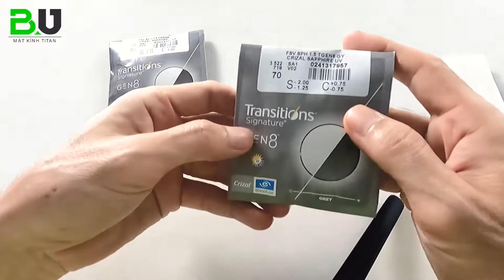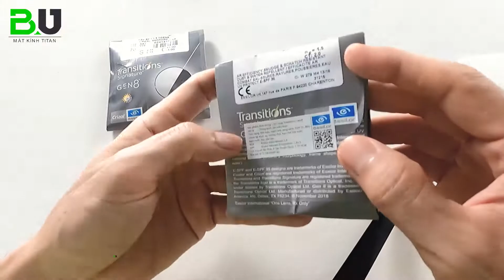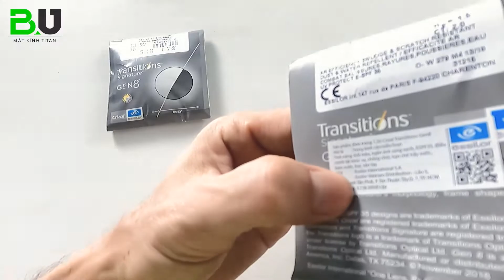Review Giá Tròng Kính Đổi Màu Essilor Transition Crizal Của Pháp I Phùng Huy Hòa Official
Đôi mắt là cửa sổ tầm hồn, là nơi để ta nhìn nhận và khám phá ra nhiều điều mới mẻ, cảm nhận được thế giới muôn màu muôn vẻ
➖ Không ai muốn mình bị nhược thị và luôn mang tầm nhìn mờ mờ ảo ảo cả
➖ Không ai muốn bị các biến chứng về mắt dẫn đến bị vẩn đục dịch kính và phải sống cả đời với tầm nhìn có những đốm đen, vệt đen như kiểu bị bám một lớp bụi dày đặc
➖ Cũng không ai mong muốn bị đục thủy tinh thể do tác động của tia UV, hay do tuổi già và rồi chỉ có thể nhìn được bằng một con mắt
👉 Vì thế rất nhiều bạn mong muốn lựa chọn những dòng kính có thể bảo vệ mắt tối ưu nhất

◼️ Hiện nay trên thị trường có rất nhiều dòng sản phẩm rất tốt cho tầm nhìn của bạn
➖ Dòng sản phẩm có độ truyền quang cao lên đến 99%, cho bạn tầm nhìn trong suốt gần như tuyệt đối, hạn chế tối đa sự điều tiết của mắt.
➖ Kính chống ánh sáng xanh, bảo vệ mắt khỏi tia sáng xanh tím có hại từ các thiết bị điện tử.
➖ Tròng kính cận siêu mỏng cho những bạn bị cận độ cao có tầm nhìn rõ nét hơn, thông thoáng và rộng rãi.
➖ Hay tròng kính chống phản quang toàn diện 360 độ, hạn chế chói lóa từ mọi hướng và chống hoàn toàn 100% tia UV gây hại cho mắt.

◼️ Trong video này, Mắt kính Titan giới thiệu cho các bạn tròng kính đổi màu được xem là tốt nhất tại thị trường Việt Nam hiện nay
➖ Tròng kính đổi màu Essilor Transition Crizal của Pháp
➖ Essilor là thương hiệu tròng kính số 1 thế giới về số lương mắt kính bán ra hàng năm.

◼️ Tròng kính đổi màu Transition Crizal tích hợp nhiều tính năng cao cấp nhất
➖ Công nghệ đổi màu đột phá cho phép tròng kính phản ứng nhanh khi bắt gặp tia UV và thay đổi độ đậm nhạt tùy theo cường độ tia UV chiếu vào
➖ Có thể đổi sang màu đậm đen như kính râm nếu như gặp ánh nắng gắt, chường độ tia UV cao
➖ Tròng kính Transition Classic có 3 màu: Màu trà, xanh graphite và màu khói
➖ Tròng kính đổi màu Transition Crizal Gen 8 có 7 hệ màu sắc độc quyền: Màu trà, xanh graphite, màu khói, ngọc lục bảo, xanh sapphire, thạch anh tím, hổ phách.
➖ Tròng kính đổi màu Transition Crizal thích hợp với bất kỳ ai đeo kính cận, loạn hoặc kính không độ, thích hợp với mọi lứa tuổi kể cả trẻ em.
➖ Kính chống trầy xước, nứt, vỡ khi lau kính hoặc vô tình làm rơi kính hoặc bị tỳ, cấn kính.
➖ Chống dấu vân tay: Hạn chế dấu vân tay bám vào tròng kính.
➖ Chống bám nước, dễ dàng lau chùi cho tầm nhìn rõ ràng khi gặp trời mưa.
➖ Tròng kính hoàn toàn trong suốt như pha lê, cho bạn hình ảnh sáng nhất, rõ nhất và sắt nét nhất.
➖ Có khả năng ngăn chặn 100% tia UV từ cả mặt trước và sau kính.
➖ Làm dịu đi những nguồn sáng mạnh, chống phản quang, chống chói lóa tối ưu nhất.
➖ Công nghệ lọc ánh sáng xanh thông minh: Chặn ánh sáng xanh tím có hại và cho ánh sáng xanh ngọc đi qua.
💰 Giá Tròng Kính Đổi Màu Essilor Transition Classic chiết xuất 1.56: 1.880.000 đ/Cặp tròng
💰 Giá Tròng Kính Đổi Màu Essilor Transition Crizal Gen 8 chiết xuất 1.50: 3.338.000 đ/Cặp tròng

🏠 Cơ sở 1: Số 503 Điện Biên Phủ, phường 3, quận 3, TP.HCM
🏠 Cơ sở 2: 872/25/40 Quang Trung, P. 8, Q. Gò Vấp, TP. HCM
🏠 Cơ sở 3: Tổ 6, Khu phố 6, Phường Linh Trung, Quận Thủ Đức, TP HCM
🏠 Cơ sở 4: 626 Điện Biên Phủ, Phường 22, Quận Bình Thạnh, TP.HCM
🏠 Cơ sở 5: Lầu 2 - 166 Nguyễn Văn Thủ, Phường Đakao, Quận 1, TP.HCM

BU - MẮT KÍNH TITAN là kênh chia sẻ những kiến thức về mắt kính titan, kính thuốc, kính cận sài gòn để đem lại đôi mắt sáng cho học đường và quyết tâm mang lại cuộc sống hạnh phúc cho toàn thể xã hội.
Cám ơn các bạn đã theo dõi kênh BU - MẮT KÍNH TITAN, các bạn đừng quên nhấn nút đăng ký kênh cũng như Like, Share and Comment để cho BU - MẮT KÍNH TITAN biết thêm thông tin để làm những video tốt hơn bạn nhé!